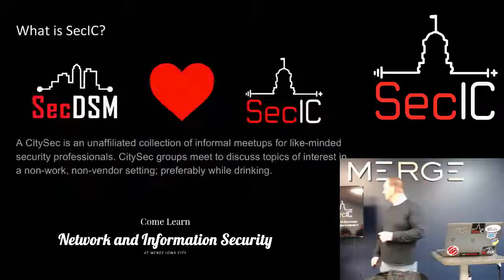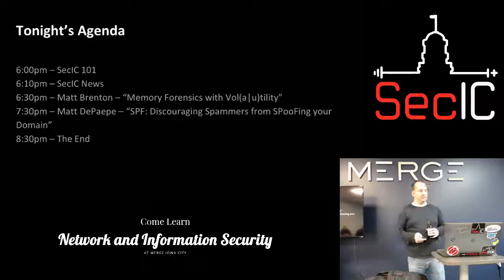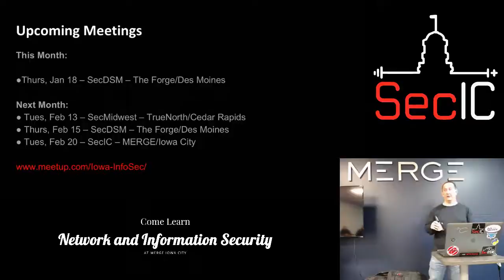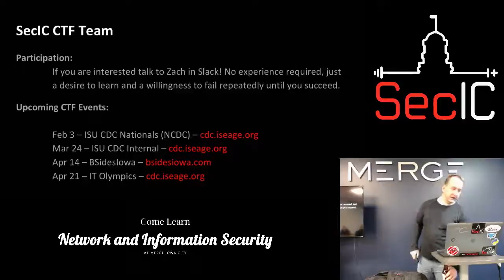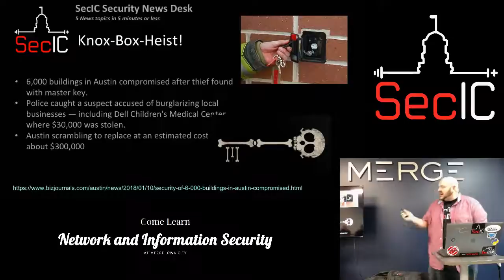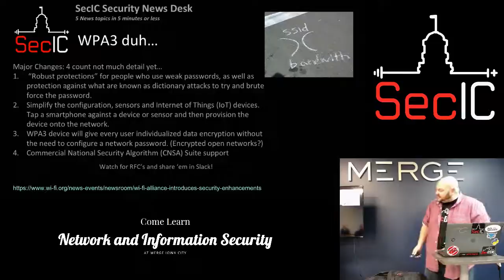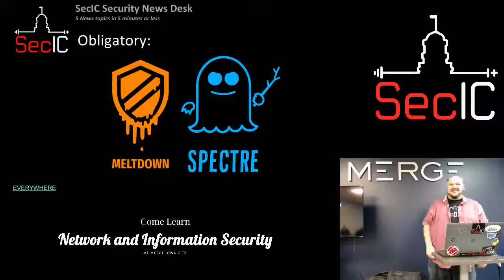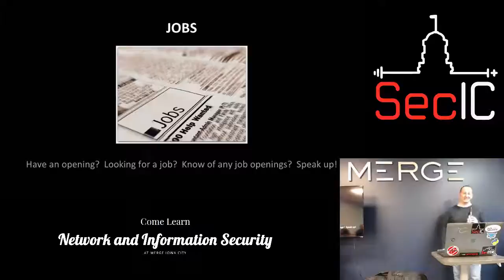SecIC January 2018: "SecIC 101"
SecIC January 2018 Meeting